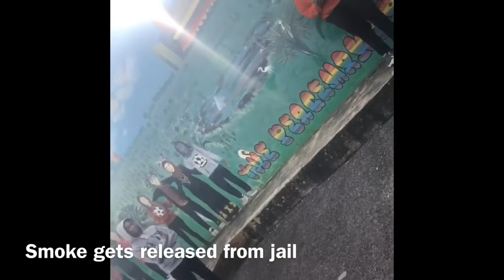Helen cox art